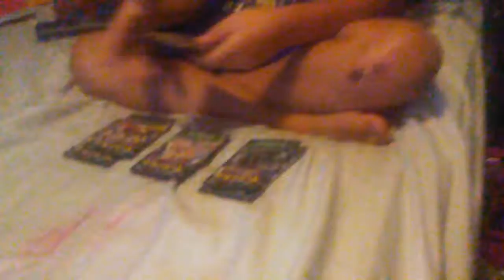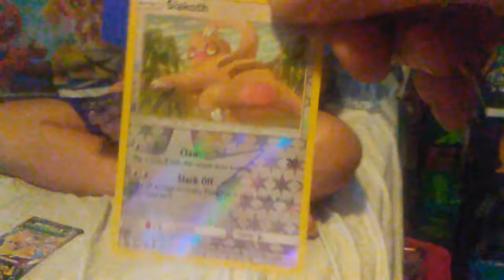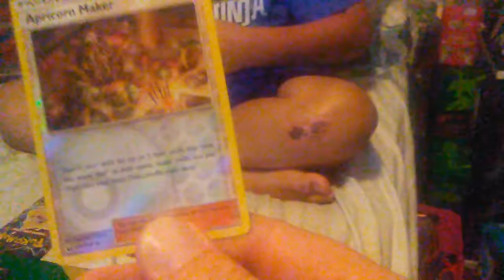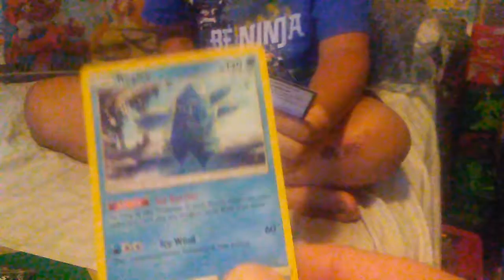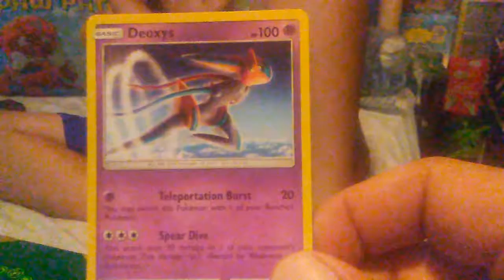Celestial storm elite trainer box man these things are not being nice to me